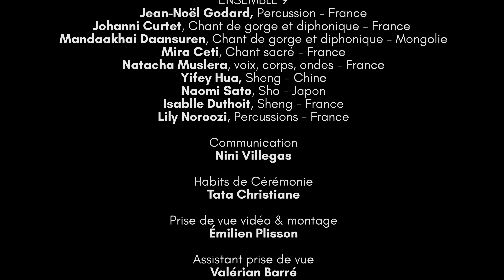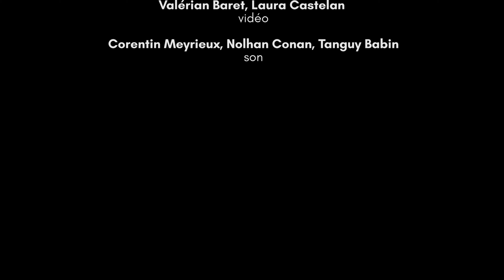FEU - Pierre Redon & Ensemble 9 (official Clip)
Clip officiel de l'Album Chakras & 5 Éléments par Pierre Redon & Ensemble 9

:: NOUVEL ALBUM - 2020 ::

CHAKRAS & 5 ÉLÉMENTS
Pierre Redon & Ensemble 9

PIERRE REDON - France
Compositeur, voix, tambour chamanique, paroles.

ENSEMBLE 9

MANDAKHJARGAL DAANSUREN- Mongolia
Khöömi, chant de gorge et diphonique

NAOMI SATO - Japan
Shō

YIFEY HUA - China
Sheng

NATACHA MUSLERA - France
Voix, corps, ondes.

MIRA CETI - France
Chants sacrés

JEAN-NOËL GODARD - France
Percussions

Performance

ISABELLE DUTHOIT - France
LILY NOROOZY - France

Les bols de cristal et les shengs de soin crées par Pierre Redon sont joués par tous les musiciens de l'Ensemble 9.

Production
LES SOEURS GRÉES